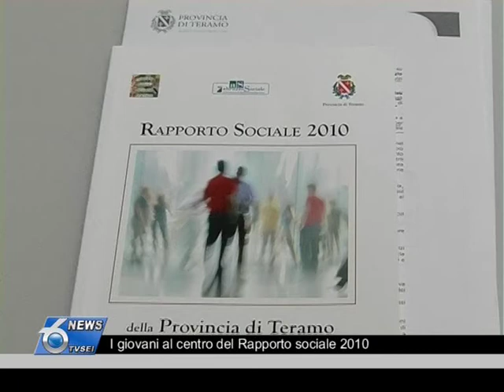I giovani al centro del Rapporto sociale 2010